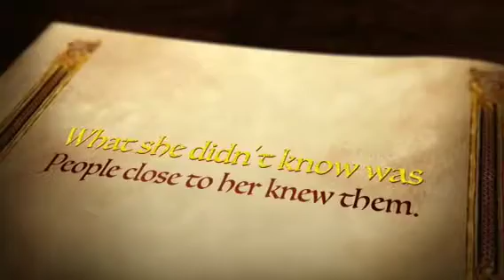The Princess Message Trailer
Trailer for the movie we made of the princess's and other characters sending a message to our niece Sydney during our recent trip to Walt Disney World.